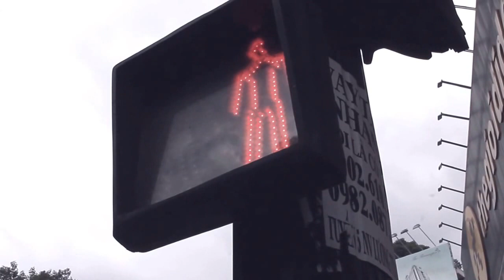Bodypack MOVE with Bottle Smoker Cambodia - Vietnam Tour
Bodypack bersama band "indietronic" asal Bandung "Bottle Smoker" melakukan sebuah kolaborasi MOVEwiththeBEAT, dengan membuat tour di 2 negara, yaitu Cambodia dan Vietnam.